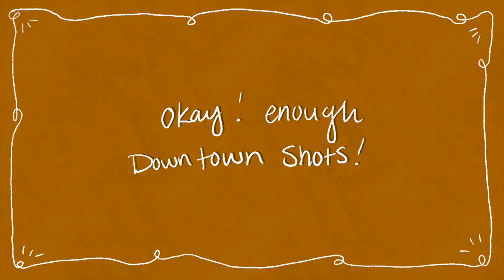NEW ART! ARTIST COOPERATIVE GALLERY! Downtown Omaha Nebraska!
NEW ART! NEW GALLERY! Jerry Jacoby Exhibit - A Fun 'what I am up to' artist vlog. Tag along with us! 🎨🤗 THANK YOU all for your support!
Artists' Coopertative Gallery:
Videos of some of my art at ACG
Party Poppies (This one is in not on display - but at ACG if you want it)
Sunny Side of Life (This one is in not on display - but at ACG if you want it)

FUN STUFF

GALLERIES